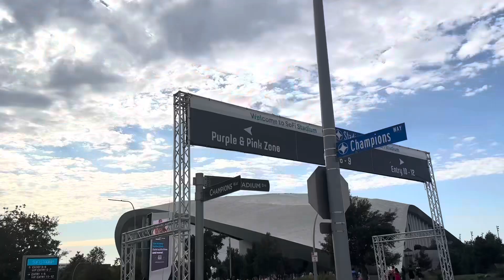My Experience at Eras Tour ✨ Taylor Swift | Night 5 Los Angeles SoFi | The Daphne Show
Hey! Hi! Hello, bestie ✨

The day is finally here for Eras Tour! I’m so beyond excited to take y’all along with me! What an insane experience! I have definitely never been anywhere like Night of the Taylor Seift Eras Tour!

Follow along with me on instagram: thedaphneshow